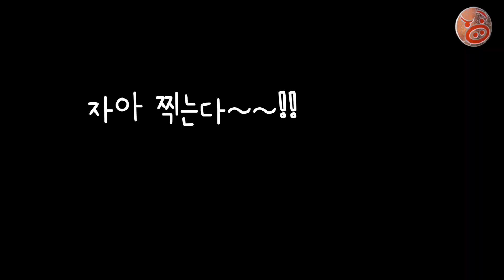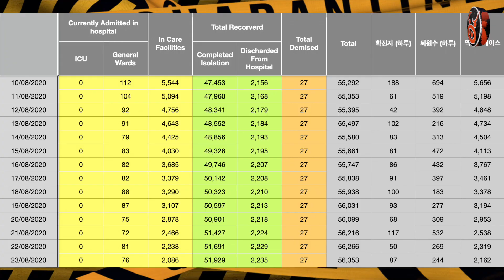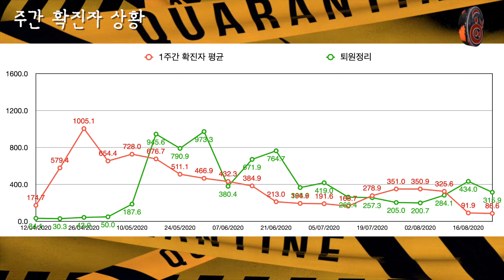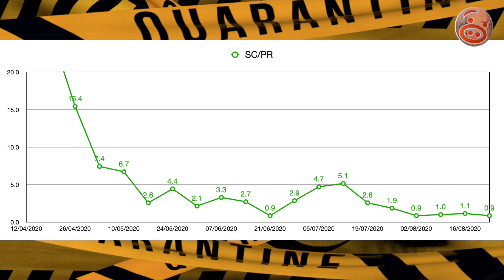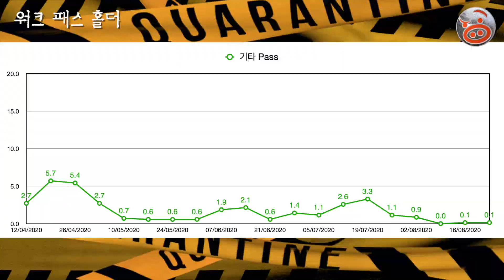여기가 관광지 맞아?? 이거 큰 일 아니야? 8월 17일~23일 주간 정리(Singapore Weekly Report)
안녕하세요.
미친 도야지 채널의 미도입니다.

오늘 오랜만에 관광지를 가보았습니다.
싱가포르 상황 궁금하셨죠!!
한번 구경해 보세요.

추가로 싱가포르 8월 17일~23일 상황에 대해 정리해보았습니다.

싱가포르 상황을 이해하시는데 영상이 도움이 되시기 바랍니다.

앞으로도 계속 영상을 받아보시고 싶으시면 구독버튼 눌러주세요! ^____^